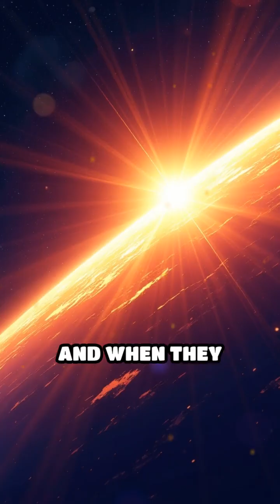How Solar Sails Ride Sunlight Across Space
Imagine traveling without fuel, powered only by the Sun! Discover the science behind solar sails and their potential to redefine space travel.